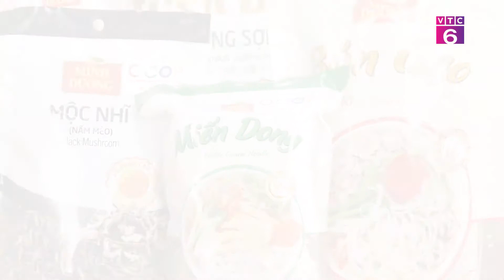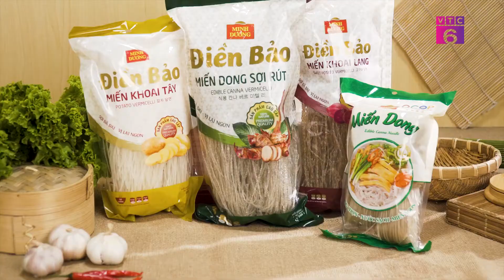[VTC6 - Mua gì Tết này] Miến dong Minh Dương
Ngày tết đang tới gần!
Miến là món ăn không thể thiếu trong mâm cỗ ngày tết!
Mua các sản phẩm miến ở đâu cho an toàn và giữa được những hương vị tự nhiên xưa!
Nào cùng chúng tớ đến trường quay: Mua gì tết này nào!
Let's go!
Chương trình: Mua gì Tết này?
Chương trình ghi lại, khắc họa rõ nét những thương hiệu uy tín trên thị trường, đồng thời giúp người tiêu dùng và xã hội về tin tức thị trường mới nhất, cập nhật những xu thế nhanh nhất.